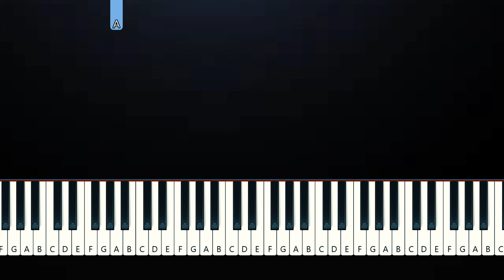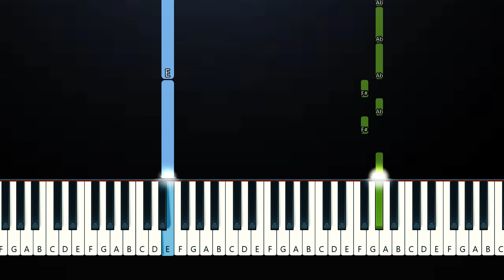Benson Boone - Pretty Slowly (Easy Beginner Piano Tutorial)